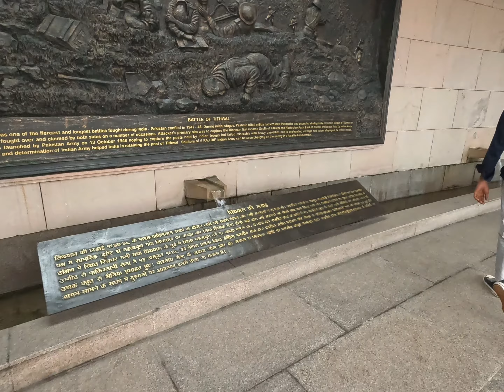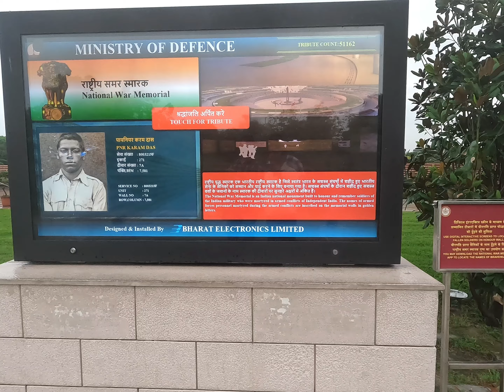INDIA GATE DELHI || TOP 10 TOURIST PLACE IN DELHI || INDIA GATE KA NAYA AUTAR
india gate hamare desh ki san h
yaha hamare des ke veer jawano ko shardhanjali ke roop me amar jyot hamesa jalte rahta h
aur yaha ka nazara bhi bahut sundar h